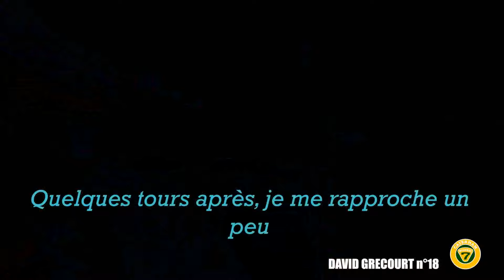Championnat CATERHAM 2024 - Rythme effréné et contact à ALES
Les qualifications de la course 2 me voyaient faire une erreur dans le dernier virage du dernier tour, moment de toutes les améliorations. Celle-ci me coûtait 3 dixièmes et me faisait reculer en 8ème position sur la grille de départ.
Chrono en qualifs 2 : 1'25"302 (chrono de la pôle position : 1'24"219).

Position compliquée dans la mêlée, le départ se passait plutôt bien, et je gagnais une place vite re-perdue face à Benoît.

La course se poursuivait en une longue lutte derrière Sébastien, que j'essayais de passer à de nombreuses reprises, sans succès malheureusement. Un petit contact à l'épingle concluait cette lutte, et je restais dans le peloton de tête jusqu'au drapeau à damier.
Mon meilleur tour en course : 1'25"705 (meilleur tour en course général : 1'25"556).